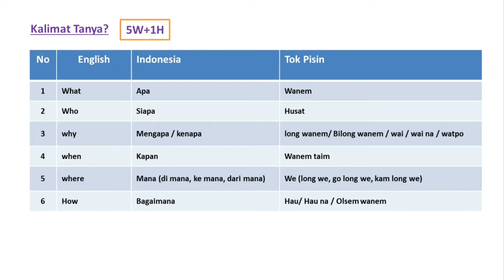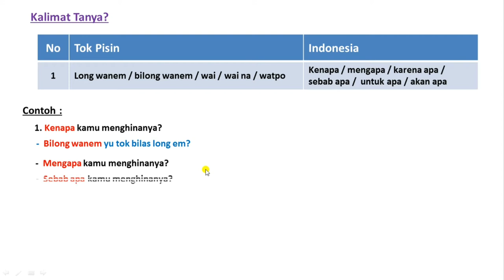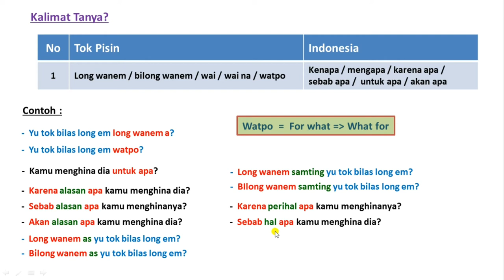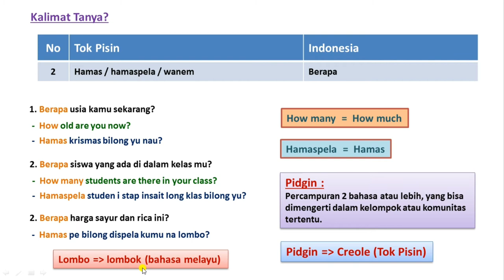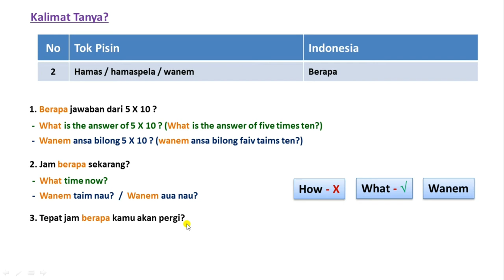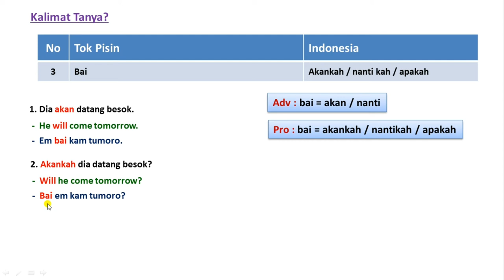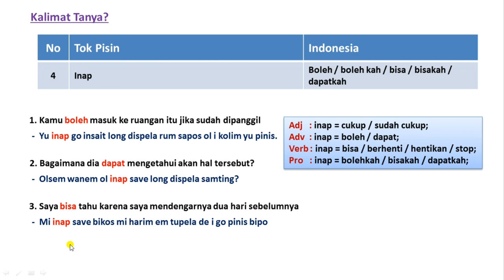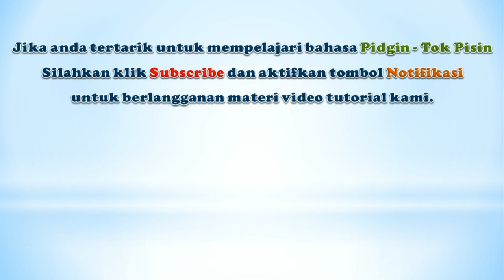Part 2. Tutorial kalimat tanya tok pisin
Tutorial pembelajaran bahasa pidgin tok pisin Papua New Ginea (PNG)
mengenal bentuk-bentuk kalimat tanya dalam bahasa pisin tok pisin.
Belajar tok pisin